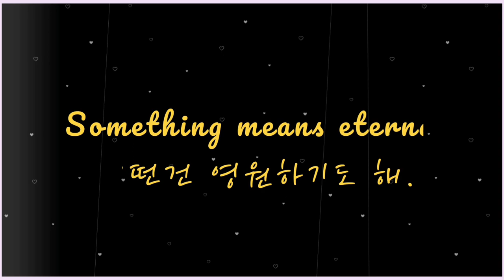빨강머리앤 기쁨의 하얀길 Cherry Blosome Road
빨강머리앤 기쁨의 하얀길 | 인프피미디어씨 35
오늘은 빨강머리앤에서 나오는 기쁨의 하얀길
컨셉으로 촬영한 사과꽃 아닌 [벚꽃길]입니다.
벚꽃길 실제로 걷는 것처럼 즐감하세요.
Feel the spring breeze and view.